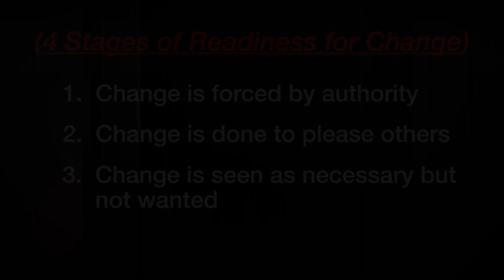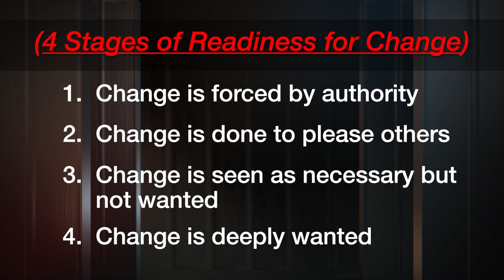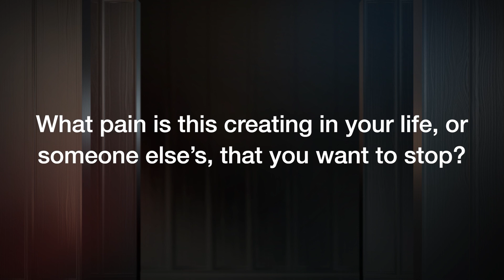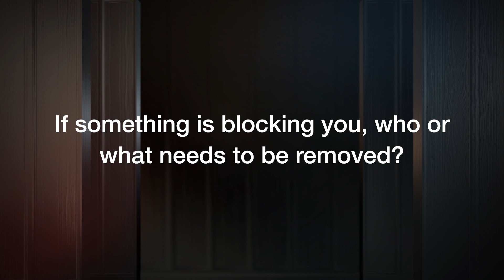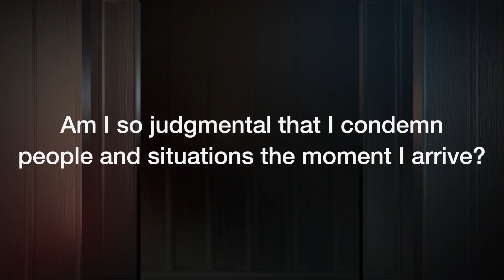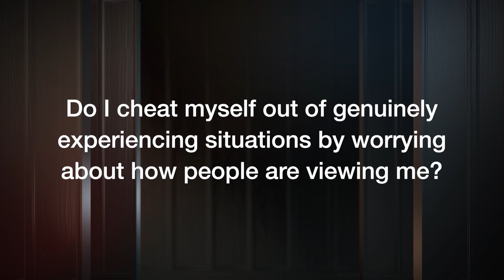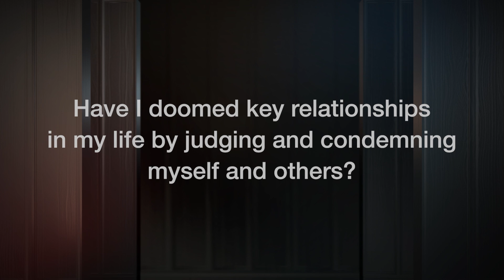Making Change Work 2024 | Phil In The Blanks Podcast | Episode 202 Highlights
In this episode Dr. Phil discusses the importance of taking control of one's life, owning one's plans to avoid rebellion, and preparing ahead to avoid injury when starting a new physical activity. Learn the proper mindset, nutrition, and physical activity for overall well-being.